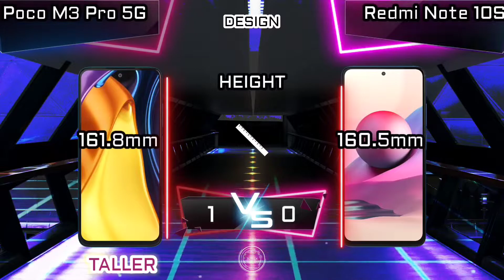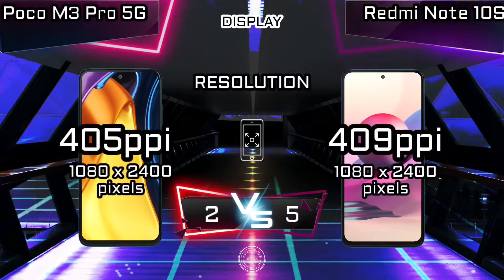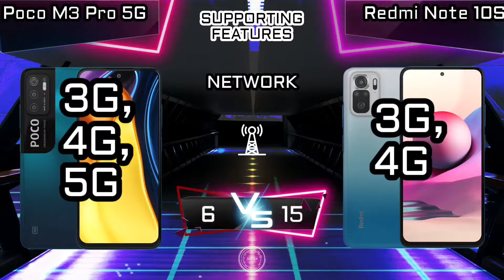Poco M3 Pro 5G vs Redmi Note 10S | Which should you buy?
In this video, we compare phone spec between two smartphones, Poco M3 Pro 5G vs Redmi Note 10s.
Watch this Phone spec comparison before deciding which one to buy.

Inside the Video:
1. Launch Date 00:09
2. Design 00:26
3. Display 01:14
4. Performance 01:50
5. Camera 02:18
6. Memory 03:04
7. Audio 03:30
8. Battery 03:50
9. Supporting Features 04:11

Poco M3 Pro 5G Key Features:
✅ Stunning and unique design
✅ Has 3.5mm Audio Port
✅ Support 5G Network
✅ Cheapest 5G Smartphone on market
Cons:
⛔ Display quality is under average
⛔ Small RAM Capacity for 2021 phone

Redmi Note 10S Key Features:
✅ Big capacity battery with 33W Fast charging
✅ One of the cheapest AMOLED phone on market
✅ High resolution camera
Cons:
⛔ Not support 5G